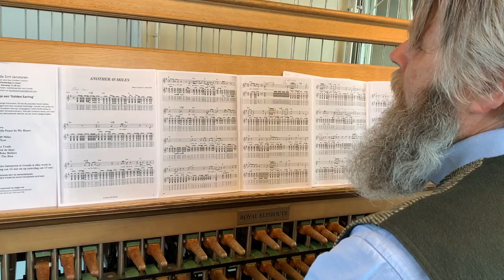Boudewijn Zwart plays Golden Earring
Beiaardier Boudewijn Zwart over zijn passie en over Golden Earring.